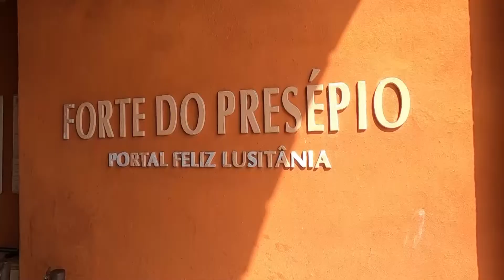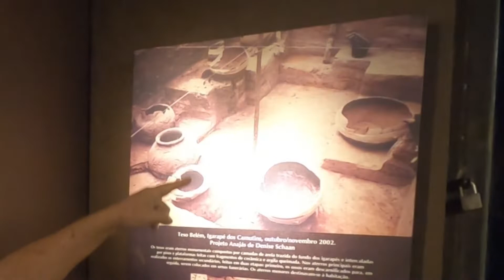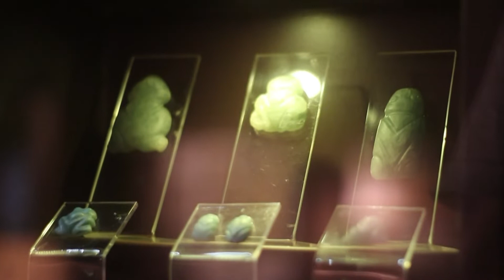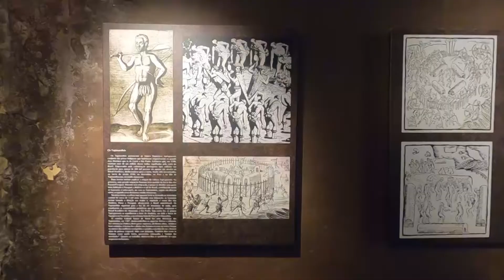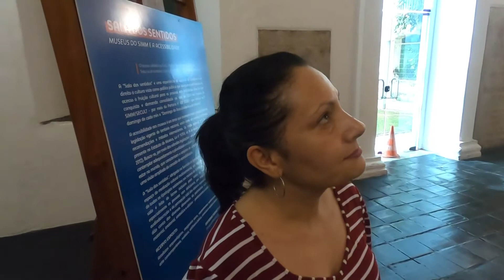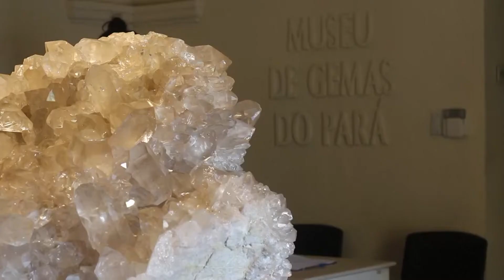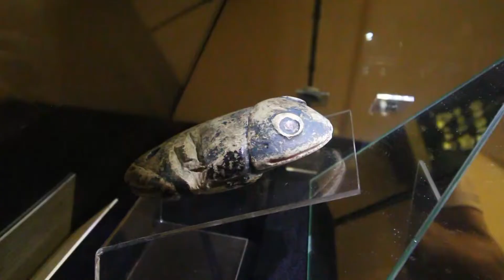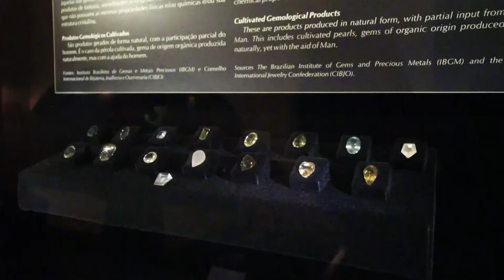Encantos da Amazônia - Circuito Integrado de Museus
O programa jornalístico em forma de documentário, mostrando o cotidiano amazônico, a cultura, a arte, a religião, o folclore e as lendas da região Amazônica.